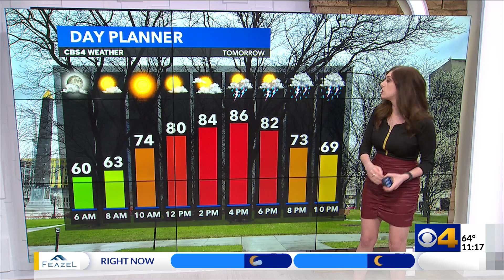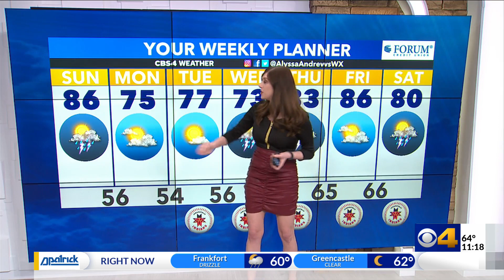Severe weather Sunday forecast Indiana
Meteorologist Alyssa Andrews forecasts Severe weather Sunday in Indiana - CBS4 News at 11